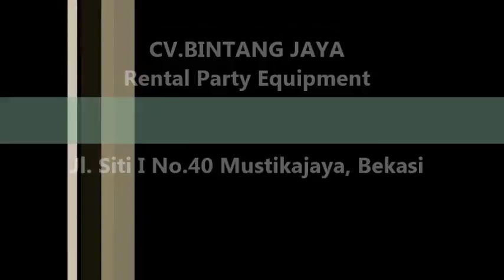Kursi Sofa Single Putih Suasana Tambah Rapih